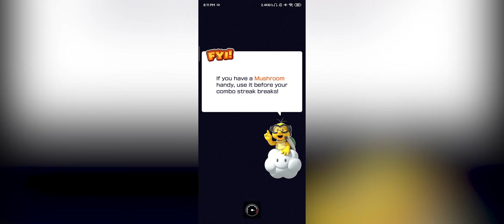Mario Kart Tour - Gameplay #2 (Android, iOS)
Mario Kart Tour - Gameplay - Walkthrough - Part 2

For Better Experience Watch it on Available Max Quality Setting

Game Developer: Nintendo Co., Ltd.
Price: Free

Game Info:
■Multiplayer is on the way!

Enjoy the Whole Video :)